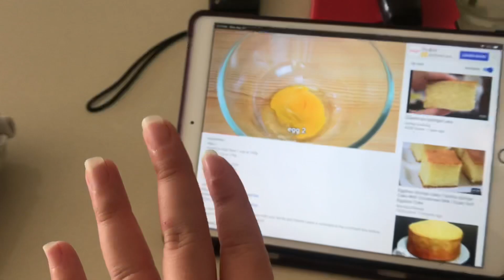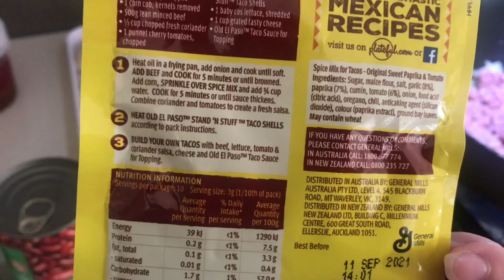Ramadan Routine Under Quarantine! | Iftar Ideas | Muslim Convert Family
♡ OPEN THIS ♡

Recipe for the nachos: demonstrated in the video! At 14:03

As salaamu Alaikum everyone! In today's video I show you guys our Ramadan Routine Under Quarantine! I am a filipino convert and my husband is Bengali and we flew back to Australia to be with his family during this lockdown. In the vlog, I try to show you our happy little blended family and all the different cultural foods and traditions we have!

LETS CHAT OUTSIDE OF YOUTUBE!
♡ Follow me on I N S T A G R A M♡ : samantha.mariam

ABOUT ME:
My name is Samantha but you can call me Sam and I am a newly wed/ med student/ muslim convert. I converted to Islam in August 2015 and I put my story up on youtube shortly after I told my parents about my reversion to Islam. The video got a lot of attention from other reverts looking for support and just people in general so I continued this channel to document my journey.

Speaking of journeys... I also started my journey in medicine as I got into Med School on April 2018! It's a long road ahead and its only gonna get harder from here but I thought I would share my experience in Med School as it might  help other aspiring doctors out there!

How I film my YouTube Videos:
♥ What camera do you use to film YouTube videos? I film my normal videos using the Canon 700D with the twin lens kit and Canon sx610 for vlogs